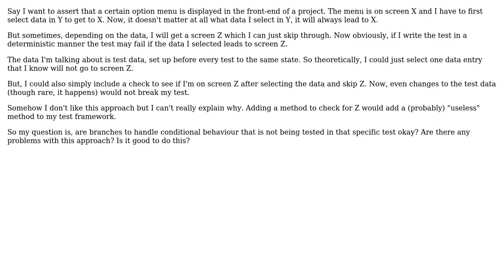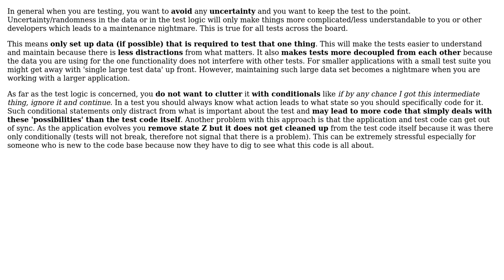Software Engineering: Are branches in unit tests bad practice? (3 Solutions!!)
Software Engineering: Are branches in unit tests bad practice?

With thanks & praise to God, and with thanks to the many people who have made this project possible! | Content (except music & images) licensed under CC BY-SA | Music | Images & others | With thanks to user Timo Turschmann user Michael user glenatron user c_maker and the Stack Exchange Network Trademarks are property of their respective owners. You are responsible for your own actions.